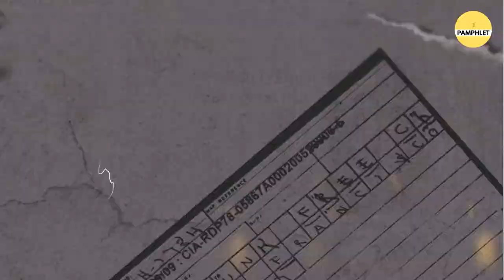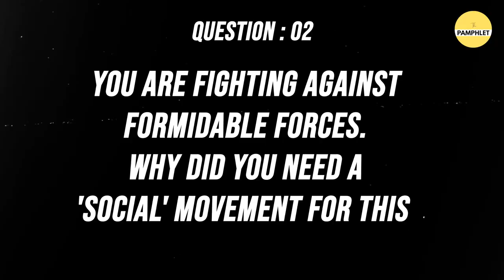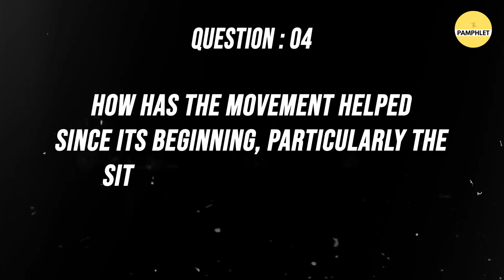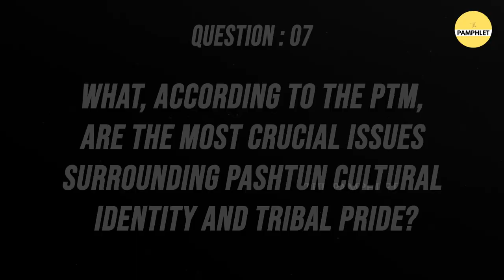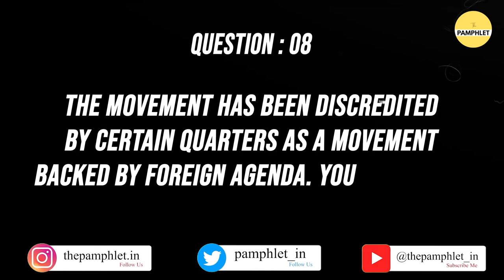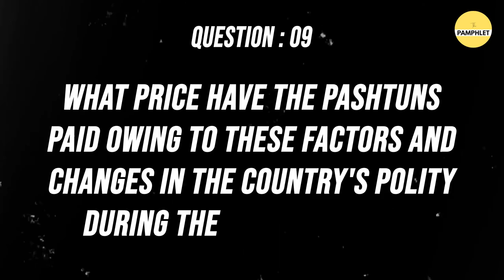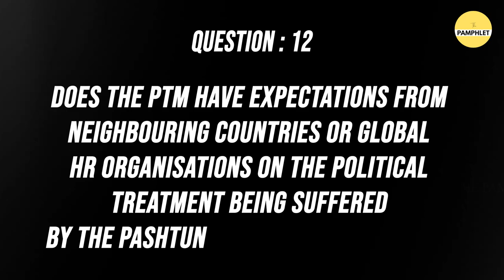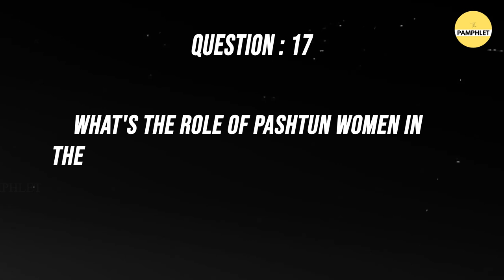EXCLUSIVE Interview of Manzoor Pashteen by The Pamphlet | मंज़ूर पश्तीन से साक्षात्कार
Manzoor Pashteen is one of those rare educated voices of Pakistan, who publicly raised the voice of truth against the oppressors. Demanding freedom, not slavery. Demanding peace, not war. Demanding justice, not tyranny.

Exclusively brought by the Pamphlet, Manzoor Pashteen is appearing on Indian media for the first time ever. Manzoor Pashteen is a Pashtun human rights activist from South Waziristan and Pashtunn Tahafuz Movement (PTM) chairman. In this interview, Manzoor Pashteen discussed Human Rights violations in the Pakistan state, the role of the United Nations in the region, and International affairs.

मंज़ूर पश्तीन पाकिस्तान की उन चंद आवाज़ों में से एक है, जो पाकिस्तान की सरकार और सेना के खिलाफ़ पशतूनों की आवाज़ बनकर उभरे हैं। मंज़ूर पश्तीन उन्हीं अब्दुल गफ्फार उर्फ़ बाचा खान को अपना आदर्श मानते हैं, जो कि महात्मा गांधी को अपना आदर्श मानते थे। 2014 में पश्तून तहफ्फुज मूवमेंट (पीटीएम) आंदोलन शुरू करने वाले मंज़ूर को सुनने के लिए आज खैबर पख्तूनख्वां और वजीरिस्तान में जगह-जगह बड़ी तादाद में लोग इकट्ठा होते हैं। उनसे जितनी परेशान पाकिस्तानी सेना है, उतनी ही वहाँ की सरकारें भी!यह पहली बार है जब मंज़ूर पश्तीन ने भारतीय मीडिया को अपना साक्षात्कार दिया है।
This Video is about: manzoor pashteen interview, Pashtun leader Manzoor Pashteen, manzoor pashteen faces terrorism charges, gaurav arya video, maj gaurav arya youtube, who are the pashtuns, manzoor pashteen terrorist, manzoor pashteen pakistan, free speech in pakistan, Pashtun Tahafuz Movement, PTM, The Durand Line, Afghanistan Pakistan border, defensive offence video, pak afghan border, Khyber Pakhtunkhwa, human rights in Pakistan, human rights, pamphlet, Manzoor Pashteen, Pashtun human rights, pashtun activist, Waziristan, chairman of Pashtun Tahafuz Movement, shiv aroor, Chanakya forum, defensive offence,  Gaurav arya, republic Bhrat, army life, a c ic lic ack PTM, exclusive interview, Manzoor Pashteen, Human Rights violations in the Pakistan, taliban, Pashtun Tahafuz Movement, pashtun peace protest, Afghanistan, paksitan and terrorism, the pamphlet, Pakistan's Pashtun Challenge, Pakistan's Pashtun rights movement, Pashtun minority, मंज़ूर पश्तीन, ख़ैबर-पख़्तूनख़्वा पाकिस्तान, वज़ीरिस्तान, भारत पाकिस्तान,